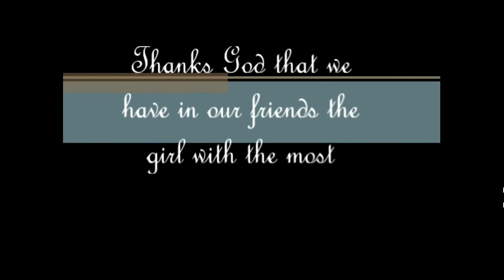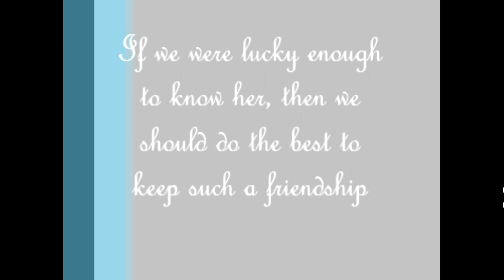Happy Birthday Nariman